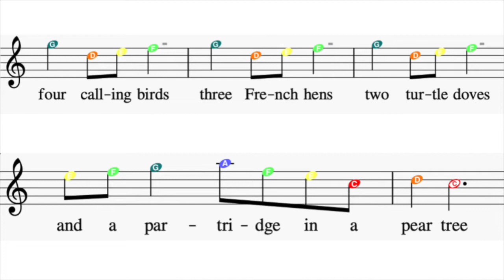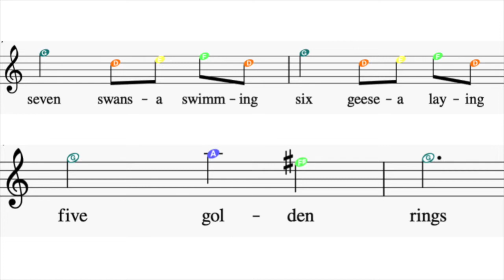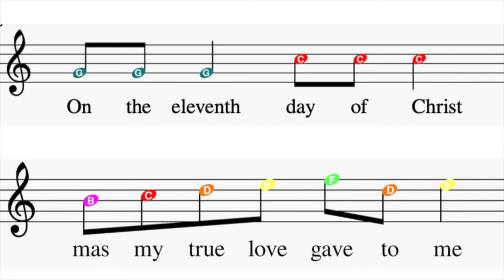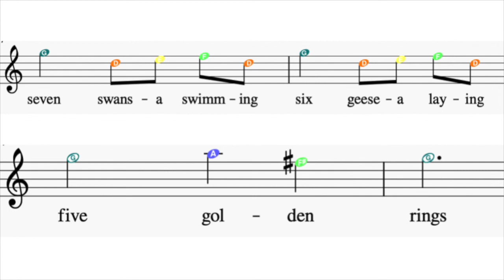Twelve Days of Christmas for Boomwhackers